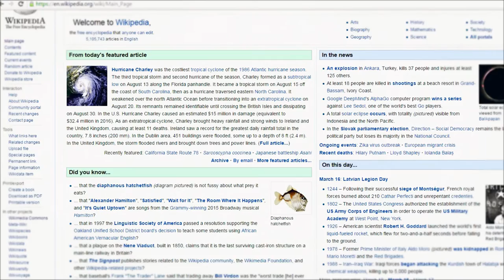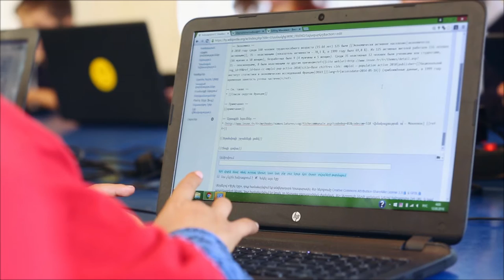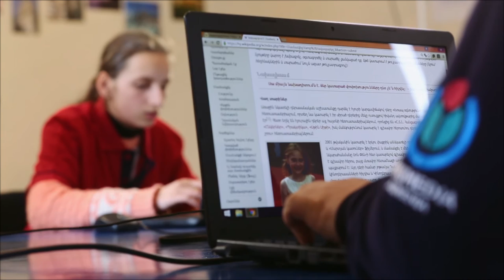Lernapat WikiClub - Լեռնապատի Վիքիակումբ (short version)